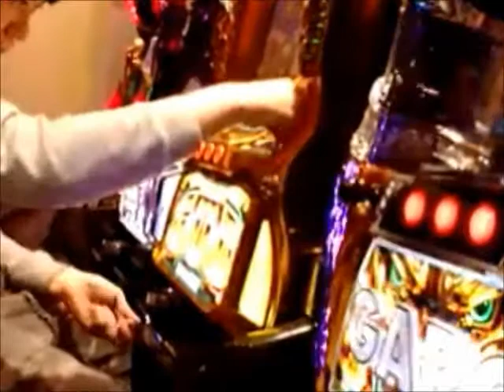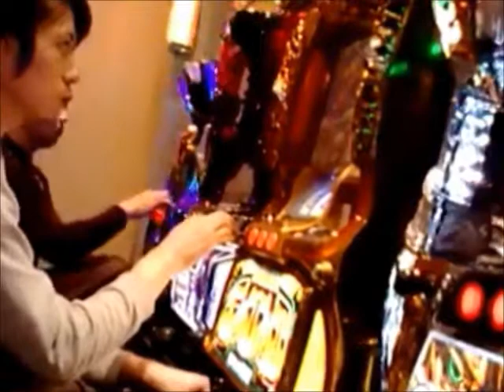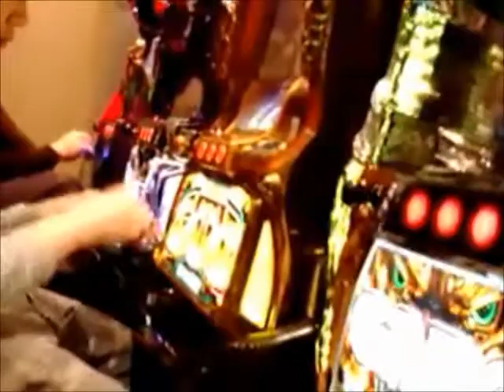お味噌の足りない子 You Can't Bring Me Down FULLver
出だしのコーラス効いたアルペジオから一転疾走感丸出しのRIFF炸裂!!!
ヽ(`Д´)ﾉ ｳﾜｧｧﾝ!!　カッチョイイ楽曲です♪☆ ('-^　)b
ちなみにコレが本家